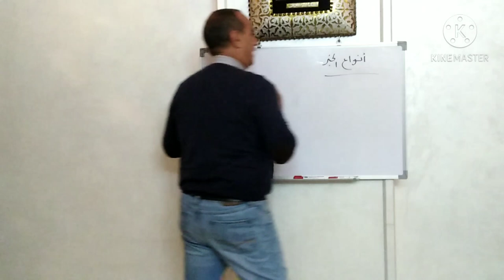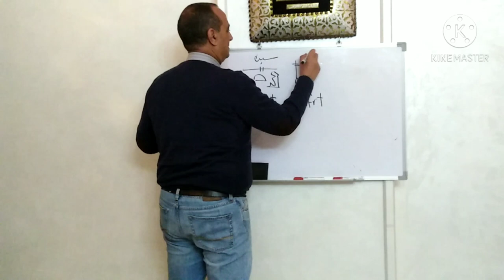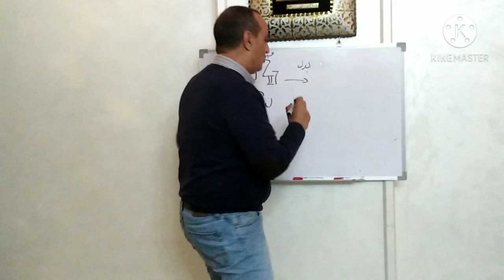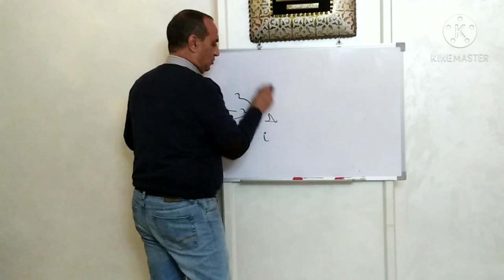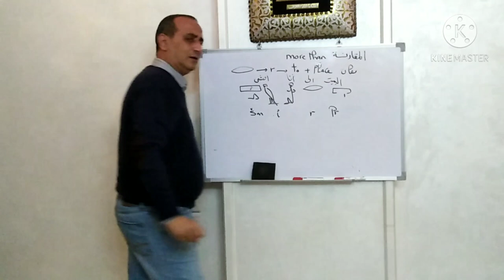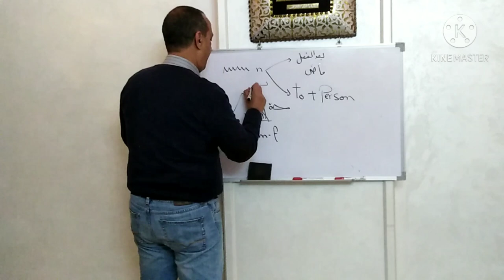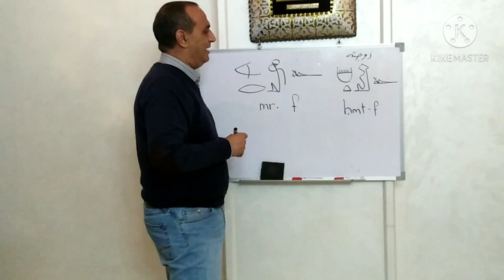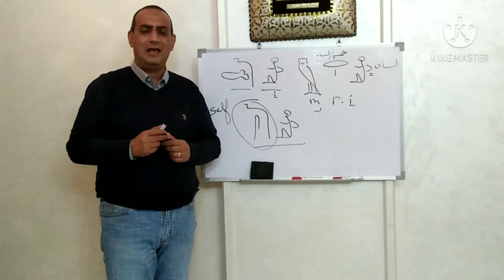اكتشف رموز الحضارة المصرية _ تعليم اللغه المصرية القديمة_ انواع الخبر (6)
سيتعرض الفيديو للأبجدية المصرية القديمة والطرق المختلفة لنطق الحروف.
عرض مجموعة من المفردات الأساسية وتوضيح معانيها، مما يساعد المشاهدين على بناء قاعدة لغوية أولية.

سيقدم الفيديو معلومات حول النحو والقواعد الأساسية للجمل في اللغة المصرية القديمة.
 كيفية تكوين الجمل وترتيب الكلمات واستخدام الأفعال والأسماء والضمائر.

 تقديم نماذج من النصوص القديمة المكتوبة باللغة المصرية القديمة، وسيتعرض لأساليب القراءة والتفسير وفهم النصوص القديمة. قد يتم تحليل نصوص تاريخية أو دينية لإظهار تنوع استخدام اللغة المصرية القديمة في الحياة اليومية.

 سيشجع الفيديو المشاهدين على المشاركة في تمارين وتطبيقات عملية لتعزيز فهمهم وممارستهم للغة المصرية القديمة. قد تشمل هذه التمارين الكتابة والترجمة والمحادثة البسيطة.